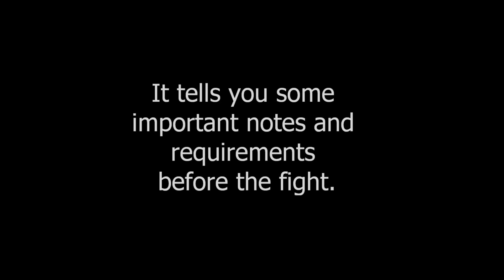Dissidia 012 Final Fantasy: Power Leveling Tips and Tricks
This video is for those unaware of the level grinding trick in Dissidia 012 or want some tips in fighting a lvl 100 opponent other than Gabranth or Exdeath with the trick.

Requirements:
A custom rule set
CPU Level Cap + 100
Gabranth/Laguna as an Assist (Without this, killing the opponent outright is hard. Feral Chaos will have a problem with this)
If possible, any accessories that increase EXP gain
Odin/Zalera summon (optional)

First thing's first. You need to create a custom rule set meant to make defeating a lvl 100 opponent much easier than usual. Go to the Data Config from the main menu (2nd option from below) and choose Original Rules (right at the bottom). Click on one of the "No Rules" and choose edit (First option).

After that, modify the different gauges by clicking on it and changing it with the arrow buttons. Max out the following gauges:

There are reasons why the settings must be like this. Stage bravery will be set at 9999, hence a single break will help you gain 9999 bravery. Of course, the opponent will gain it if you're the one who breaks. Critical damage is maximized and will occur more often, allowing you to deal insanely high damage, especially in EX Mode. In fact, attacking the opponent in EX Mode will almost guarantee a break and with its long duration and easy acquisition, it effectively simplifies the fight. EX Bursts almost guarantee a win. Wall rush damage will be extremely damaging, about double the usual and the increased EX Revenge duration will serve to punish the opponent further.

As for settings which are left untouched, there are reasons why. Assist is required to defeat the opponent quickly but if set to max, the opponent's assist will be a burden. Also, eliminating Assist Lock may seem helpful but do realize that it also affects the opponent. Ex Breaks and Assist Breaks are also a must to be enabled as it helps. Other settings don't do much benefit.

Exit and click on the rule again. Change it's name (2nd option) to something recognizeable. I recommend "PowerLevel" or something similar. Exit and start a 1-on-1 quick battle.

Now, the choice of opponent is important and requires some thought. Although Gabranth and Exdeath are both tempting choices, I personally don't recommend them because:

-Gabranth's AI while out of EX Mode is strictly coded to be very defensive. Hence, he will dodge and block 95% of the time and will get rid of your Assist if allowed to. He will be an annoyance to connect a HP Attack with and EX Breaks are not beneficial on him. In fact, forcing him out of EX Mode will only extend the fight. In addition, due to the rule settings, Gabranth can easily enter EX Mode and once he does, he is extremely dangerous. The last thing you need is a pissed off Judge Magister.

-Exdeath's improved AI makes him a very unpredictable opponent. He connects his brave attacks to his HP in an instant and this could leave in you in a bad situation. Also, remember that his guards can also cause an Assist Lock and most of his brave attacks are guard breaking. Clearly, SE wants players to not think of Exdeath as a pushover.

Hence, the opponent that I recommend is: Your own choosing. Other than Gabranth or Exdeath, choose an opponent whom you believe to be predictable and easy to counter. Fight someone whom you are familiar with. For me, I chose Tidus because I find his HP attacks very predictable and most of his brave attacks are guardable. (Thanks to my previous fight with him as Vaan)

After chosing your opponent, set the following settings to this:

Stage: Order's Sanctuary (Don't pick the Omega Version)
Strength: 9/9 (Maximum)
Level: 101/101 (100)
Type: 9/9 (Vicious)
Rules: 7/7 (PowerLevel) This is your rule set
Judgment: 1/5 (None)

Start the battle and defeat your opponent. Watch the gameplay video for tips on how to defeat a max difficulty lvl 100 opponent with the rule set.